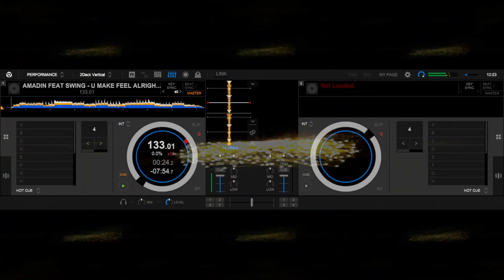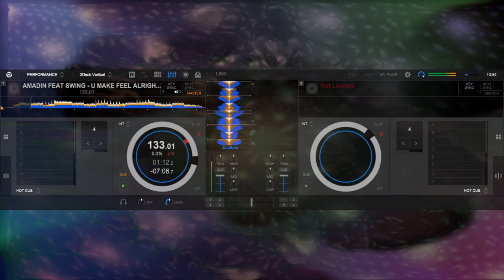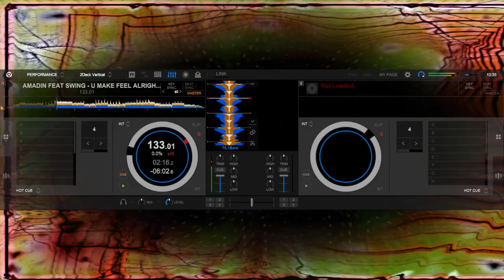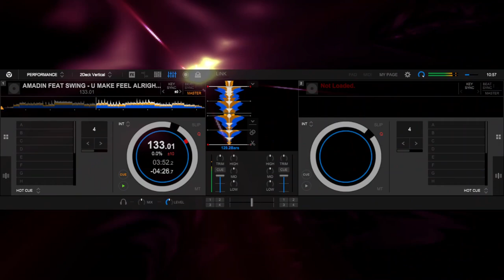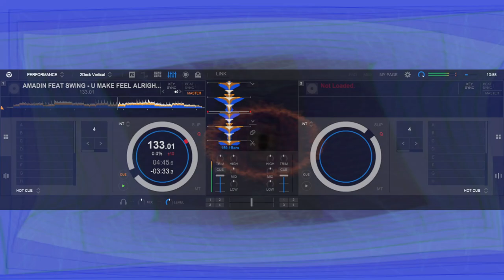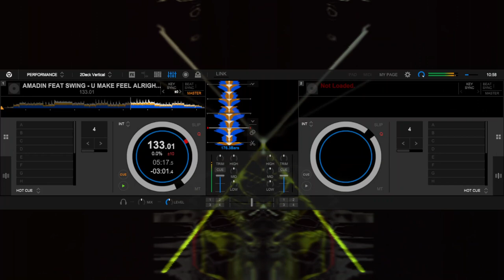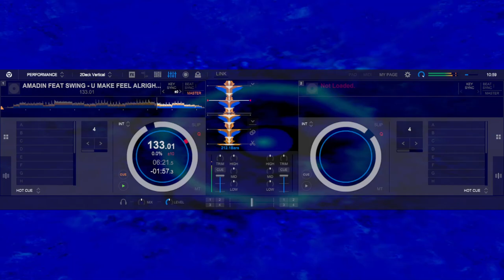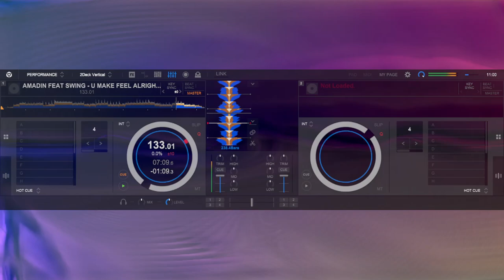AMADIN FEAT SWING - U MAKE FEEL ALRIGHT ( FEELLIN' ALRIGHT MIX )